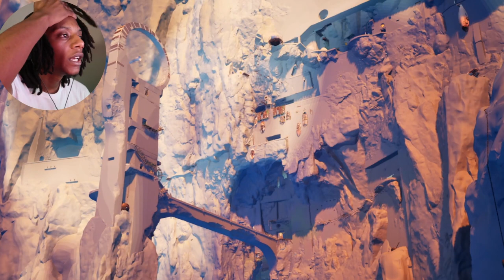WHO IS BIANCA.. 12 OCTAVES FROM JUSANT? (MIGRATION)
YOURE FREE TO DO WHATEVER YOU WANT. so be smart with power and seek knowledge.. freedom is a gift... dont stagnate.

Continue Watching? -

Wherever you are, you are not lost. I will always be here.
 ~ mxxn